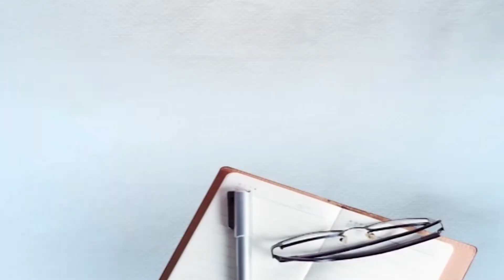ਦੇਖੋ, ਜਿੱਤ ਤੋਂ ਬਾਅਦ ਕਾਂਗਰਸੀ ਉਮੀਦਵਾਰ ਰਮਿੰਦਰ ਆਵਲਾ ਦੇ ਸਮਰਥਕਾਂ ਦੀ ਖੁਸ਼ੀ ਦੀਆਂ ਤਸਵੀਰਾਂ